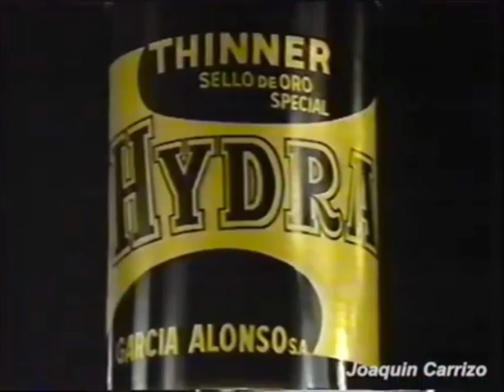Publicidad '80s. Thinner Hydra 1988 (Argentina)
Fuente :Original de @JoaquinCarrizoTC  (El mejor automovilismo de los 80s, 90s y 00s en este exelente canal de deportes argentino). Además otras misceláneas deportivas, entrevistas y los mejores recuerdos del turismo carretera .